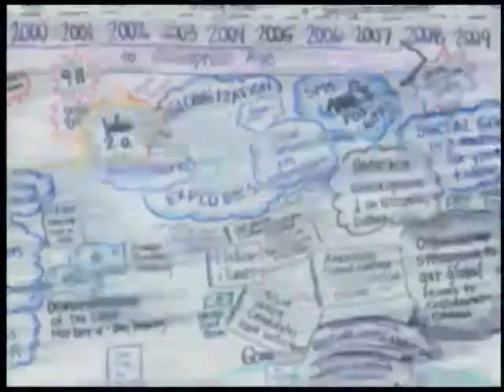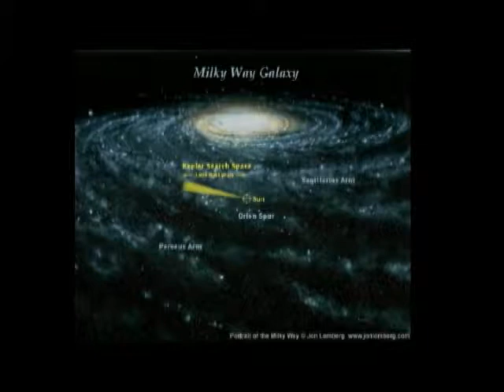Future Talk 23 1, The SETI Institute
re-used from: Martin Wasserman